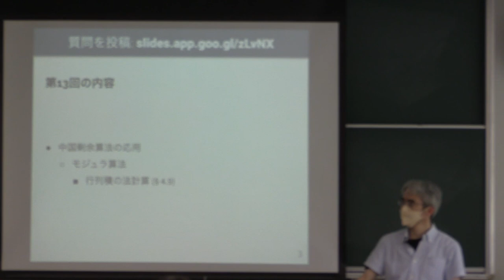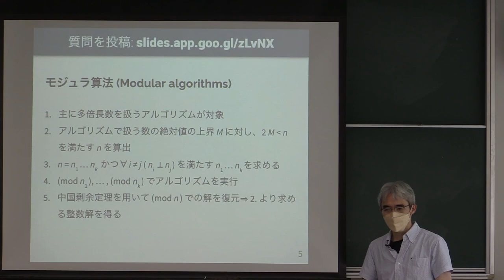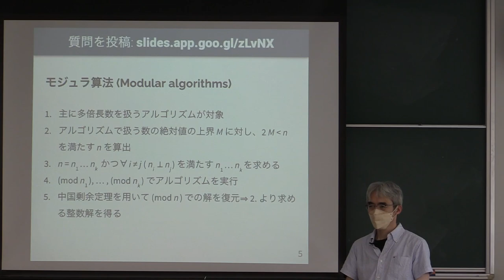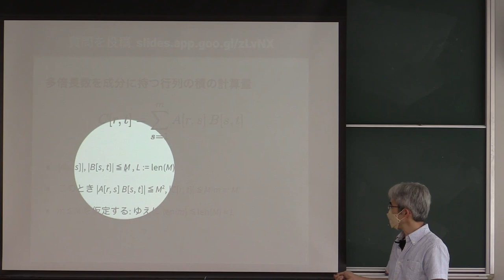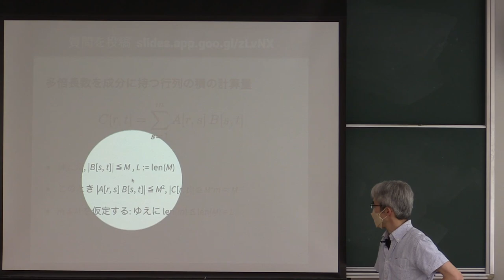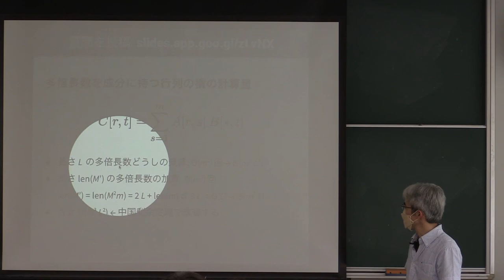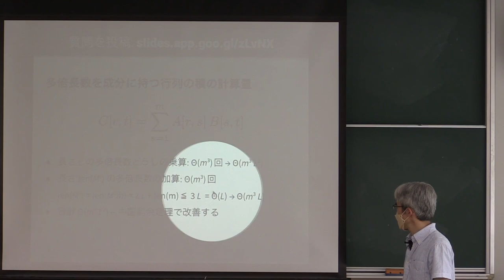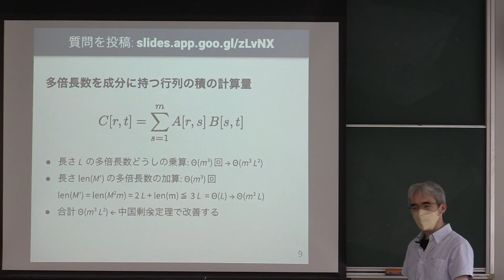計算機数学 I 2022 (13-1) 行列積の計算量の見積もり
行列積の計算量の見積もり．